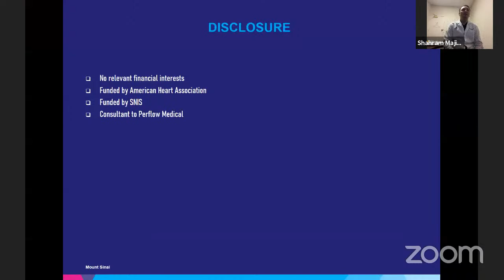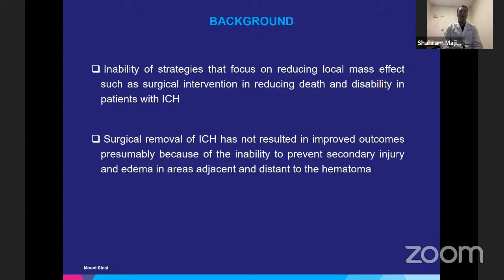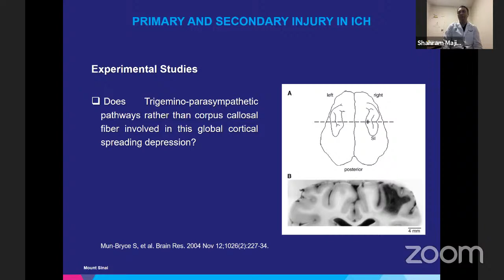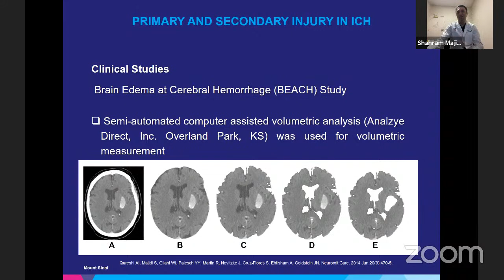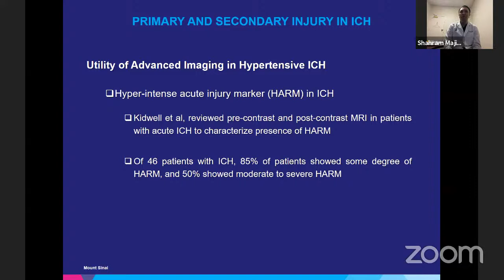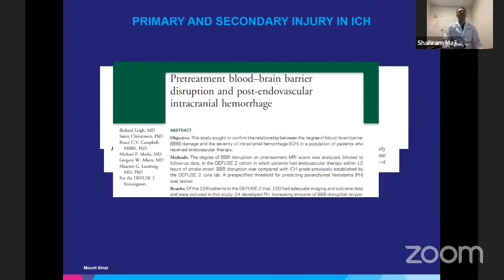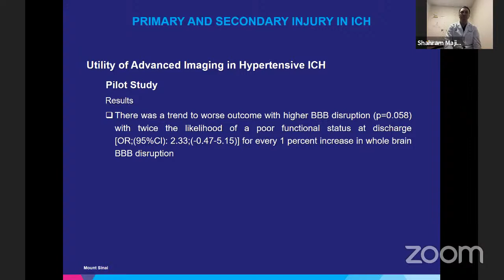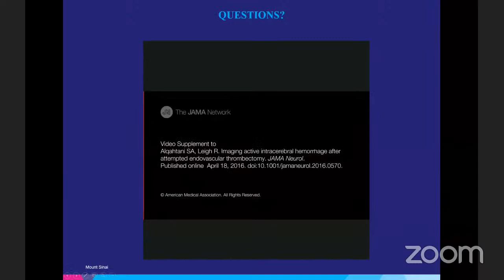Global Brain Injury in Primary ICH: What We Know and What is Next with Shahram Majidi, MD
Dr. Shahram Majidi, Assistant Professor of Neurosurgery, Neurology and Radiology and Site Director of Cerebrovascular Services at Mount Sinai Brooklyn, presents "Global Brain Injury in Primary ICH: What We Know and What is Next."